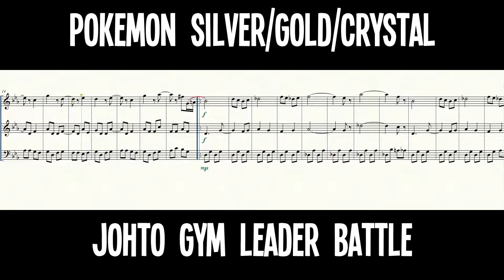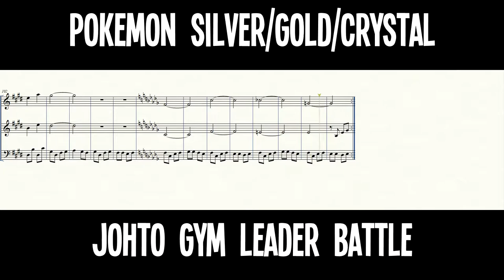[3-Voice Transcription] Johto Gym Leader Battle | Pokemon Silver/Gold/Crystal